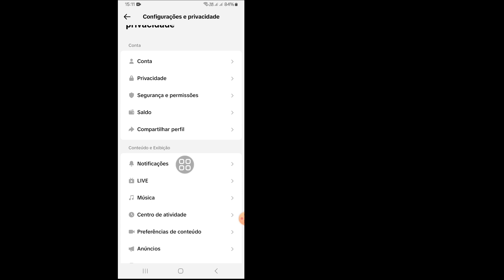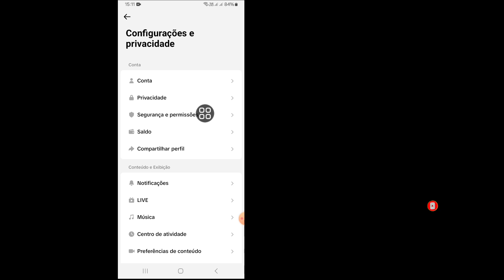TikTok 계정을 잠그는 방법(2024년 업데이트)| TikTok 계정을 비공개로 만드는 방법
이 영상에서는 "TikTok 계정 잠금 방법(2024년 업데이트)| TikTok 계정을 비공개로 만드는 방법| 매우 쉽고 간단한 방법입니다. 전체 영상을 시청하고 건너뛰지 않고 모든 단계를 따라가며 학습하세요. 이 영상은 제 채널 시청자만을 위한 것입니다. 영상을 즐기고 도움이 되었다면 제 채널을 구독하세요. 튜토리얼 요청 사항이 있으면 댓글로 알려주세요! 하루 안에 해드리겠습니다.

이 영상을 좋아하고 도움이 되었다면 친구들과 공유해 주세요.